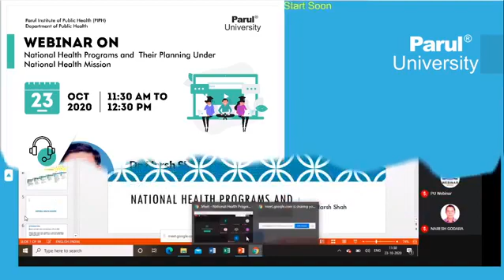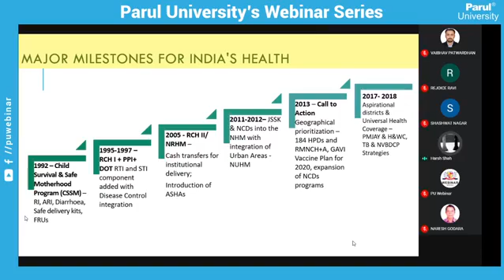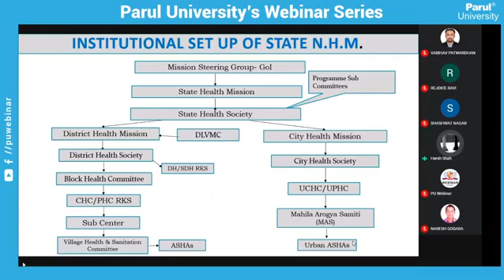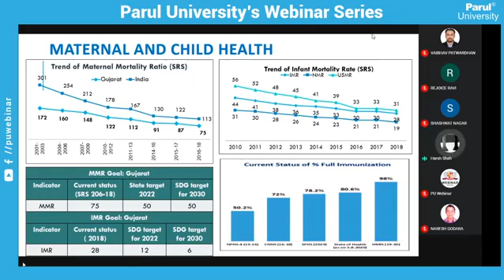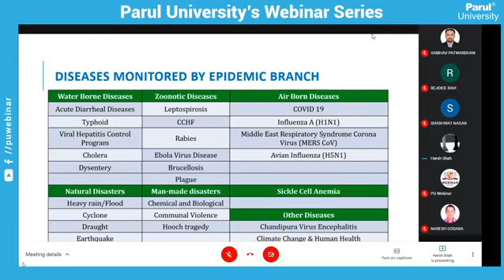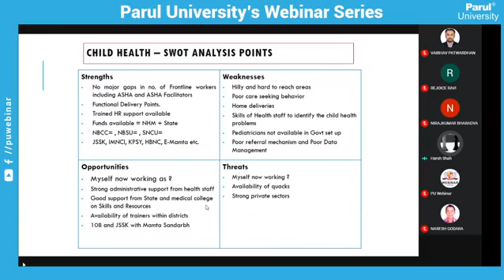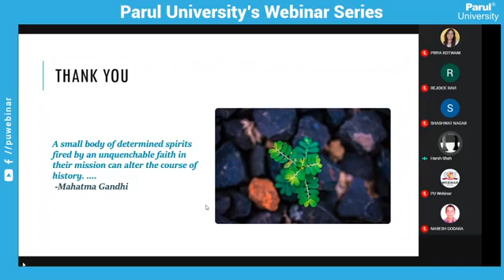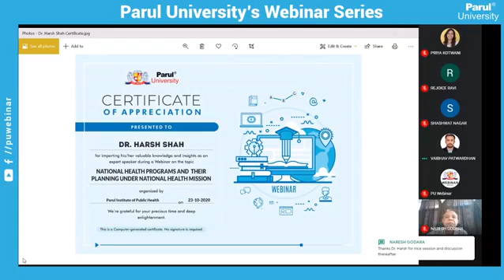National Health Programs and Their Planning Under National Health Mission